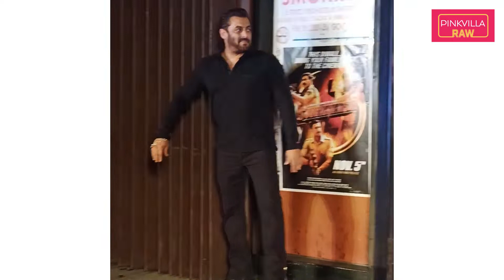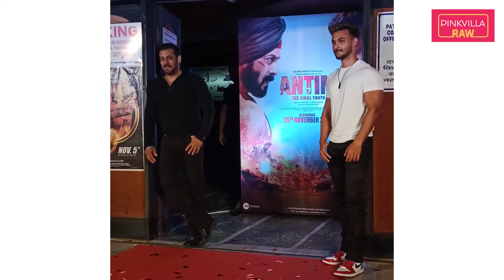Salman Khan Was Seen With Iulia Vantur At The Trailer Launch Of His Upcoming Movie Antim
Salman Khan recently launched the trailer of his upcoming movie opposite his brother-in-law Aayush Sharma and post the launch Salman Khan & Iulia Vantur Headed for Aayush's intimate birthday party. Kabir Khan with Wife Mini Mathur And Isabella Kaif also turned up to support the actor for his new film.